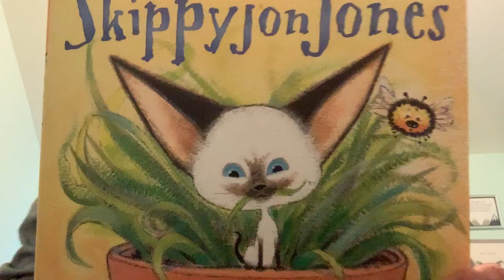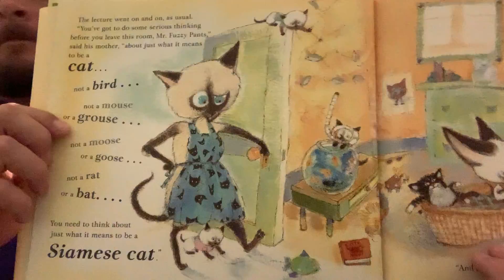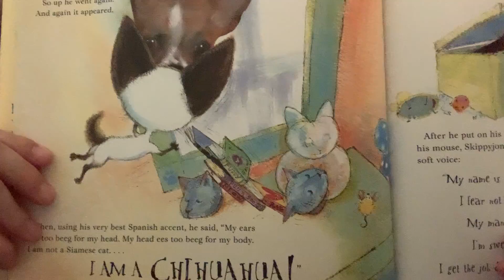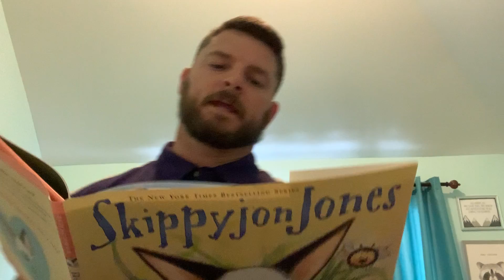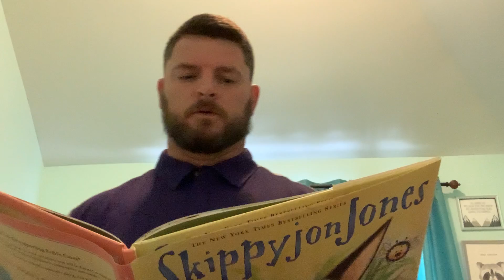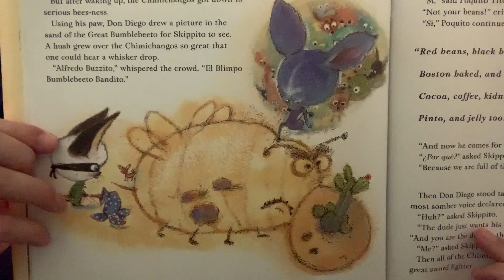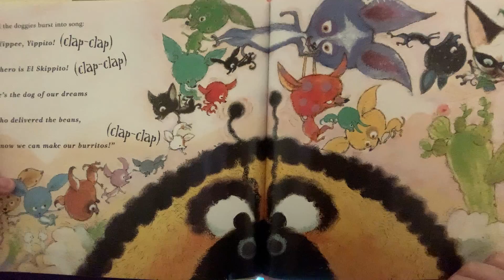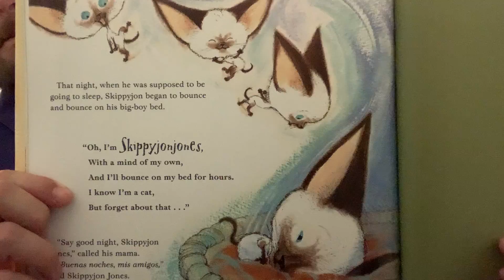MrErikReads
Skippy Jon Jones
By Judy Schachner